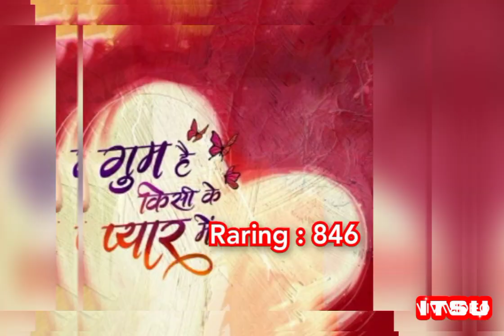FMN'S Top 10 Serial's Of The Week 6